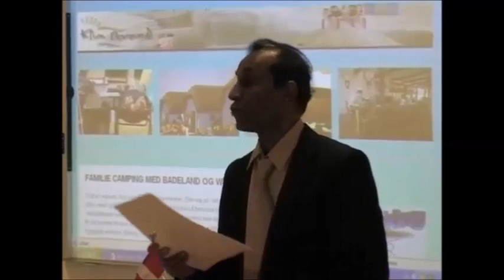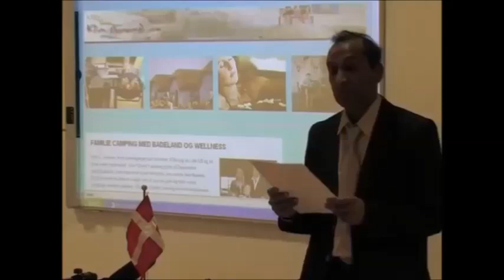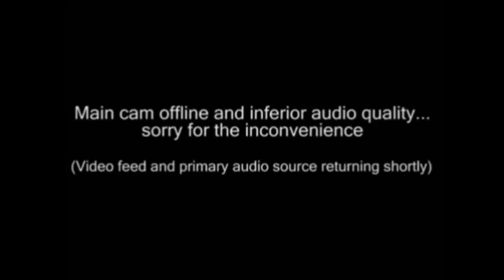The Essence of European Culture - The evidence of Hans-Juergen Syberberg - Alexander Jacob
Alexander Jacob
''The Essence of European Culture -
The evidence of Hans-Juergen Syberberg'
Talk delivered at the seminar 'Revolt against Civilization'
Denmark, May 2011